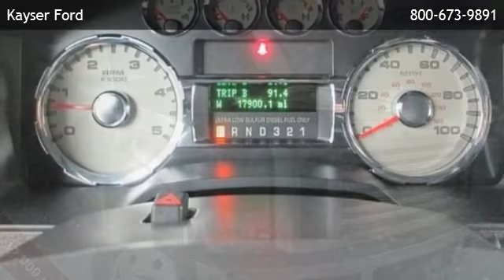2010 Ford Super Duty F-450 DRW Crew Cab Dually Diesel Lariat 4WD - Sun Prairie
Kayser Ford
 is offering a 2010 Ford Super Duty F-450 DRW Crew Cab Dually Diesel Lariat 4WD in Madison, WI.

Stock Number: M9986A
Engine: Turbo Diesel V8 6.4L/391
Transmission: 5-Speed Automatic w/OD
Exterior Color: Black
Interior Color: Medium Stone
Mileage: 17901

5-speed automatic w/od turbo diesel v8 6.4l/391 four wheel drive running boards/side steps tow hitch tow hooks diesel fuel power steering turbocharged driver air bag passenger air bag